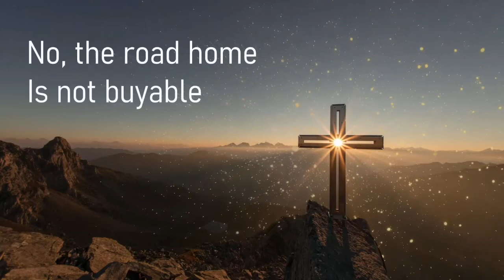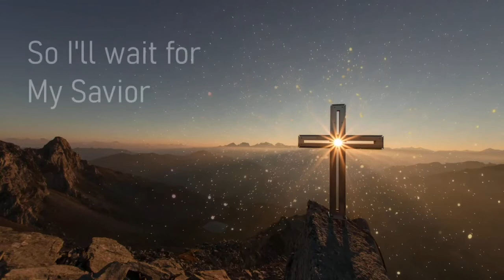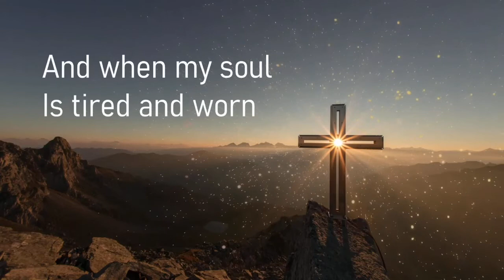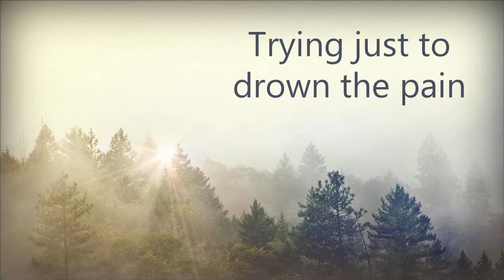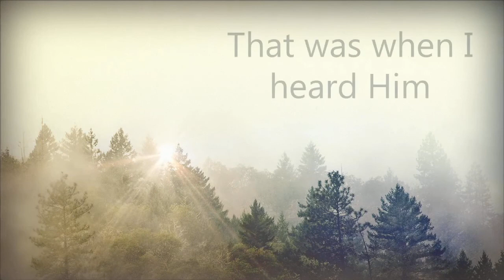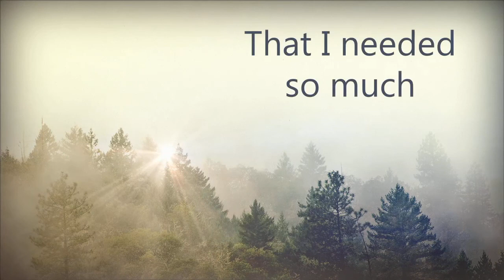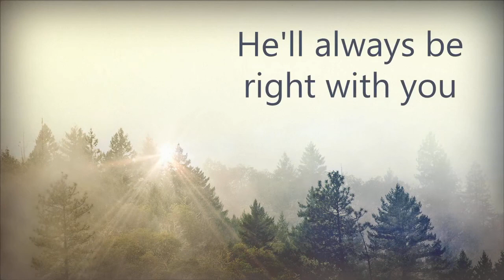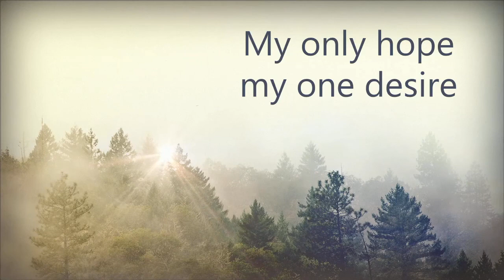Josh Forgey Testimony Week 2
Week 2 of 3 of this powerful testimony.